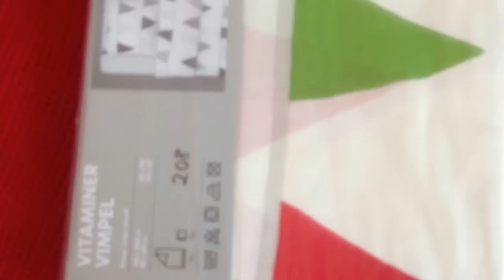Детская комната. IKEA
В этом видео я покажу детскую комнату моей принцессы, в которой мы только недавно сделали ремонт. Вся мебель была куплена в ИКЕА. Кровать, мебель для хранения, системы хранения, декоративные и интерьерные штучки - все-все или почти все покупалось в

Подробности вместе с ссылками на купленные товары Вы можете прочитать в моем блоге